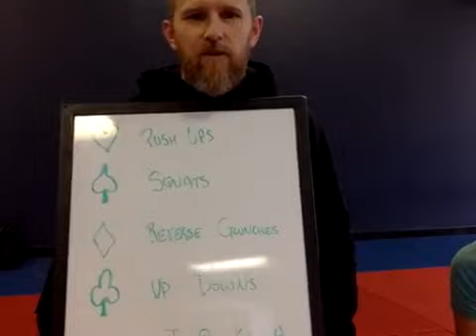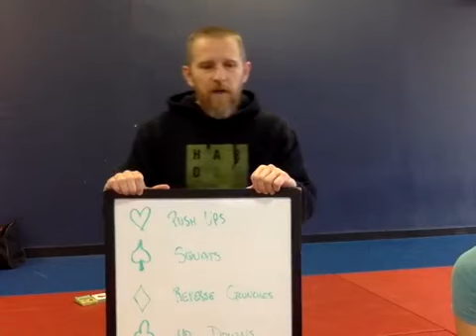LIVE Recorded Deck of Cards Workout 3-22-2020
This fun workout is a great option to keep things different and interesting. Grab a deck of cards, pick for exercises and get to work!

Exercises:
Hearts: Push Ups
Spades: Squats
Diamonds: Reverse Crunches
Clubs: Up Downs

The Fit to Fight® Republic is a growing of like-minded martial artists searching for truth and realism in an industry currently dominated by cheap tricks and technique collectors.